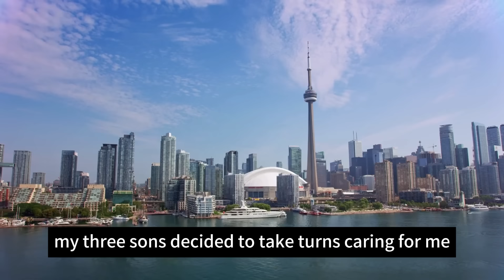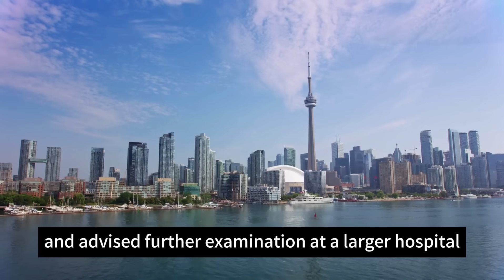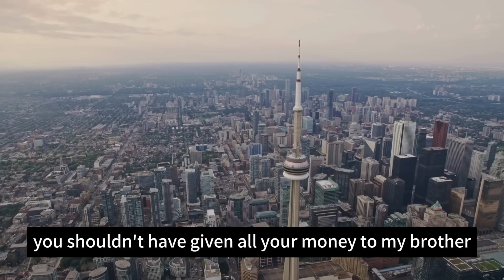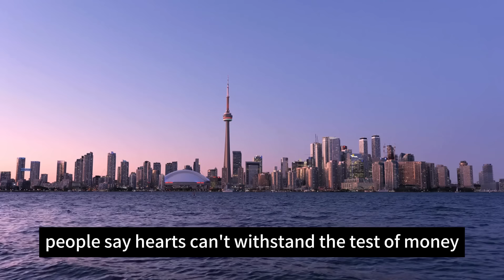Why Do Many Young People Not Want to Live with the Elderly? Here Are Two Reasons.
⭐ Get your FREE 30-day trial of Prime, NOW!

⭐ Vive Bed Rail - Compact Assist Railing for Elderly Seniors, Handicap - Standing Bar Handle with Fall Prevention Guard - Adjustable Bedrail Cane fits King, Queen, Full, Twin - Stability Grab Bar:

⭐ Walkers for Seniors - Foldable Walker with Seat, Rollator Walker with Durable Aluminum, 8" Big Wheels for All Terrain, Ergonomic Seat and Backrest, Dual Adjustable Height Rolling Walker | Gloria Red:

⭐ Bronson ONE Daily Mens 50+ Complete Multivitamin Multimineral, 180 Tablets:

In this enlightening video from Buddha Zen, we explore the complex dynamics between generations and delve into why many young people today prefer not to live with their elderly relatives. Join us as we discuss the PhilosophyOfOldAge, the pursuit of HappinessInOldAge, insights into HowToBeHuman, and the valuable lessons from LifeExperience. Discover practical wisdom and compassionate understanding in navigating familial relationships across different stages of life.

Senior.com is an online source dedicated to bringing high quality products from the top brands in Fall Prevention, Incontinence, DME, Bathroom Safety, ...